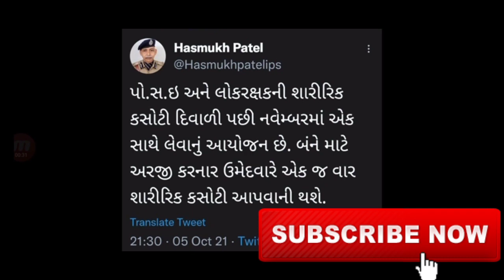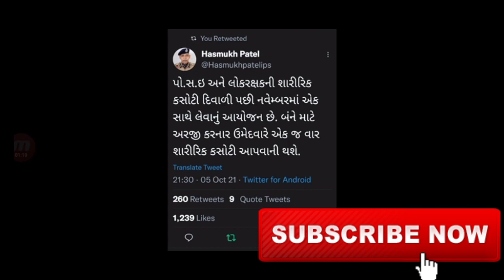ગુજરાત પોલીસ કોન્સટેબલ અને PSI ભરતીની શારીરિક કસોટીની જાહેરાત | એક જ વાર દોડ | gujarat police bharti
ગુજરાત પોલીસ કોન્સટેબલ પરિક્ષાની તૈયારી માટે ઉપયોગી બુક્સ

" નમસ્કાર દોસ્તો ,

➡️Share કરો📣📣📣📣📣📣📣📣📣📣

➡️Like કરો👍👍👍👍👍👍👍👍👍👍👍👍👍👍👍👍👍

➡️ Comment કરો📝📝📝📝📝📝📝📝📝📝📝📝📝📝